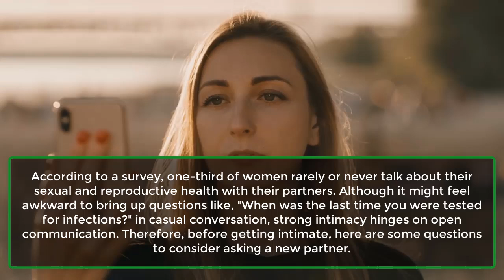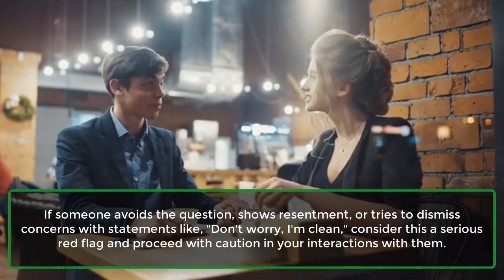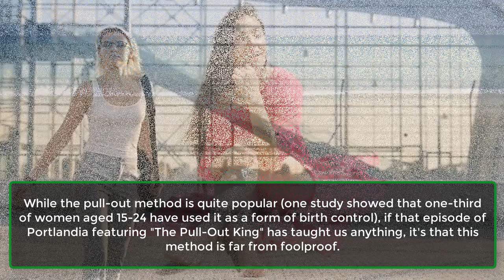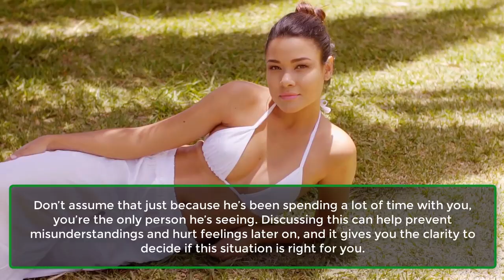10 Questions You Should Ask Before You Sleep With Someone | Human Facts | Psychological Facts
10 Questions You Should Ask Before You Sleep With Someone | Human Facts | Psychological Facts
According to a survey, one-third of women rarely or never talk about their sexual and reproductive health with their partners. Although it might feel awkward to bring up questions like, "When was the last time you were tested for infections?" in casual conversation, strong intimacy hinges on open communication. Therefore, before getting intimate, here are some questions to consider asking a new partner.
1. When Was The Last Time You Got Tested?
2. Have You Been Tested For HIV Recently?
3. How Do You Feel About Using Protection?
4. If You Don’t Use Protection, What Are You Using?
5. Are You On The Pill?
6. Are You Actually Single?
7. Are You Sleeping With Anyone Else Right Now?
8. Does The Other Person(S) You’re Sleeping With Know You’re Seeing Other People?
9. What Are You Into?
10. Do You Want To Have Sex?